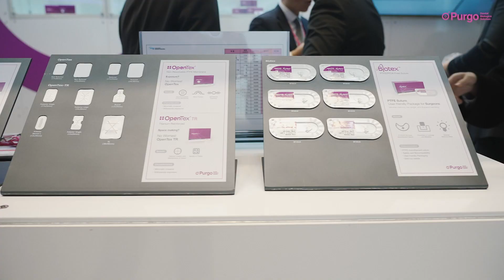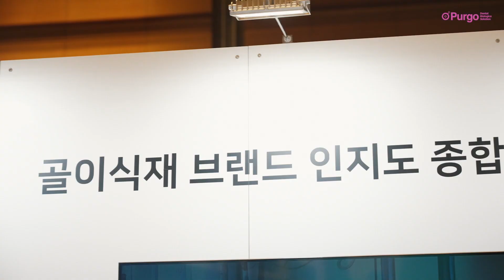DENTEX 2024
Check out the highlights from our unforgettable experience at DENTEX. 🙌 A heartfelt thank you to everyone who made this event outstanding. Your support and engagement made it truly special.